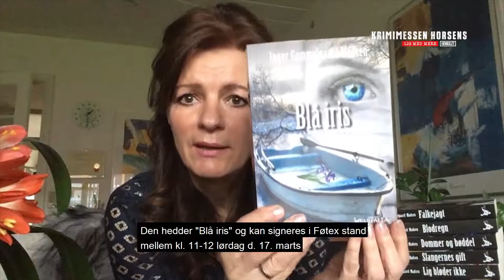Q&A med Inger Gammelgaard Madsen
Vi har indsamlet en række spørgsmål til forskellige danske krimiforfattere fra vores facebookfølgere. Denne gang er det forfatter Inger Gammelgaard Madsen der svarer.